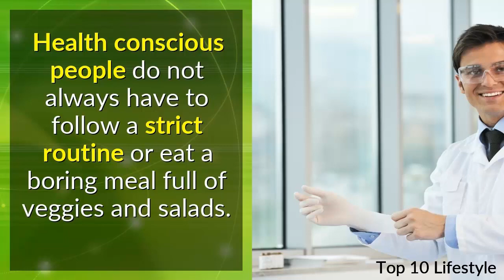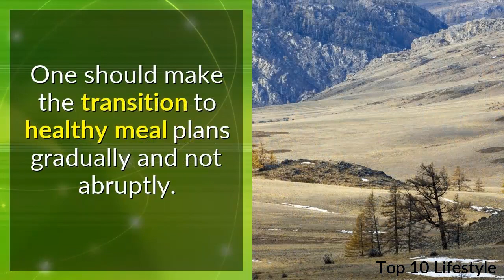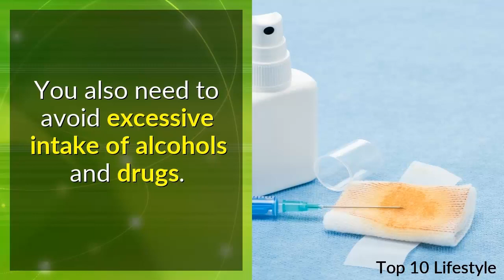Top 5 Best Healthy Eating Tips 2022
Top 5 best healthy eating tips:
Health conscious people do not always have to follow a strict routine or eat a boring meal full of veggies and salads. It is important to feel great about your meal, have sufficient amount of energy that lasts all day long, sleep sufficiently throughout the night and remain healthy for the rest of your life. People can accomplish a healthy eating routine, by following these simple tips:

1. Eating a well-balanced diet.
•    The human body needs all healthy nutrients in appropriate proportion, as it promotes body growth.
•    Including a variety of food items can enhance the intake of different essential nutrients in our body. It will also add more flavors in your diet and also very nutritious for your well being.

2. Avoid making the instant transition from your diet.
•    One should make the transition to healthy meal plans gradually and not abruptly.
•    Eating recipes that include fresh veggies and fruits not only adds an extra flavor to the meal but also help you get adapted to the diet routine.

3. Never skip your meals.
•    Skipping meals, especially breakfast, can result in excessive overeating as a result of hunger.
•    Eating small snacks between meals can help you curb out the hunger.

4. Drinking plentiful amounts of water.
•    Adults need to drink at least 1.5 liters of water every day. Plain water is obviously a good source of liquid and helps to keep your body hydrated.
•    Water also helps in digestion and maintains the metabolic activity of your body.

5. Say NO to alcohol consumption.
•    You also need to avoid excessive intake of alcohols and drugs. For maintaining proper health, these stimulants can be very harmful and can lead to various diseases.